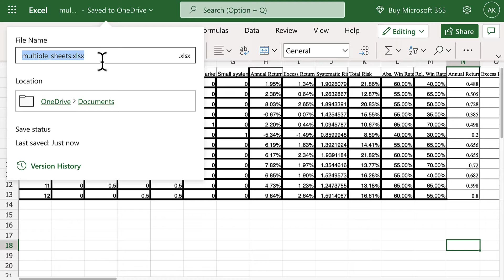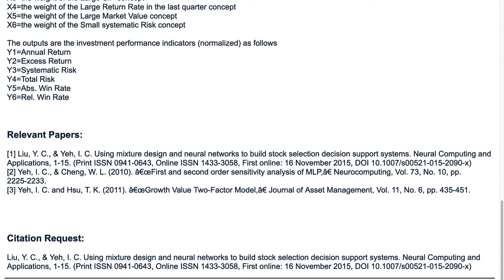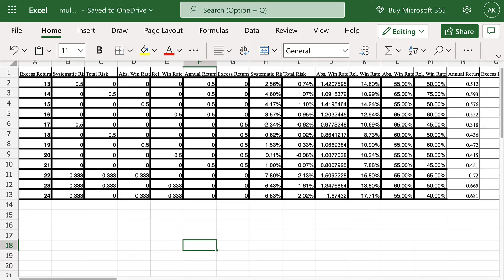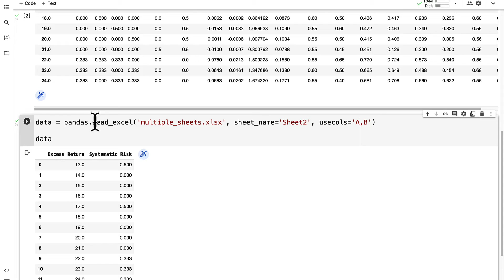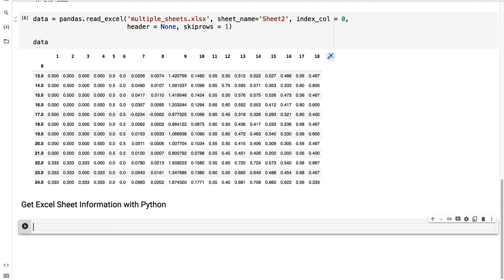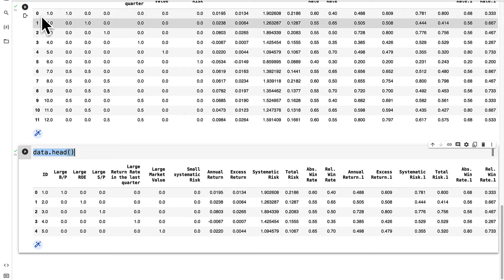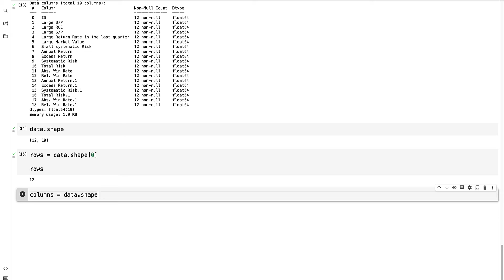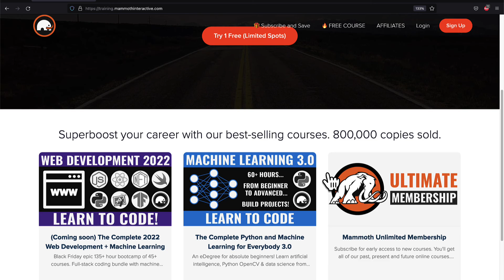Excel Sheet Manipulation with Python